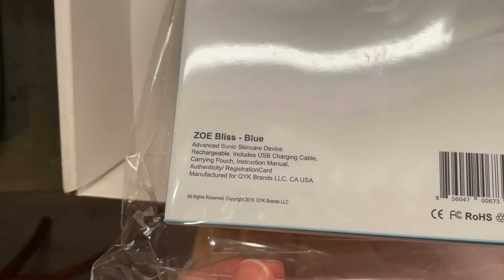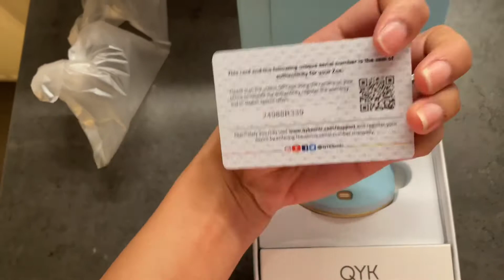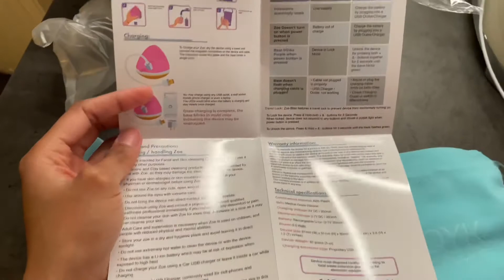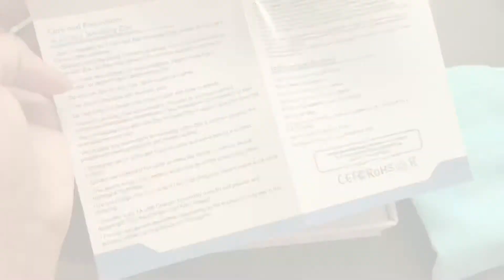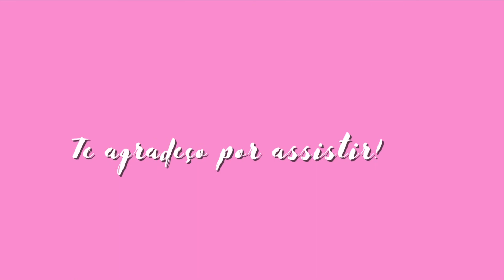Qyk Sonic Zoe Bliss *melhor que o Foreo?* | UNBOXING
Oi, gente! Comprei o Zoe Bliss com meu próprio dinheiro e paguei €124,95 por ele. 😉